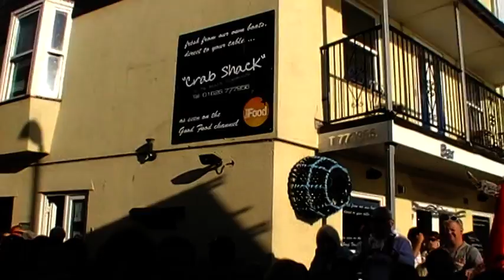Ship Inn Music Festival Voodoo three amigo chile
Voodoo chile three amigo style!